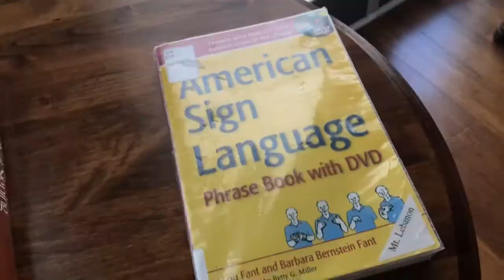Sliding Door Moments